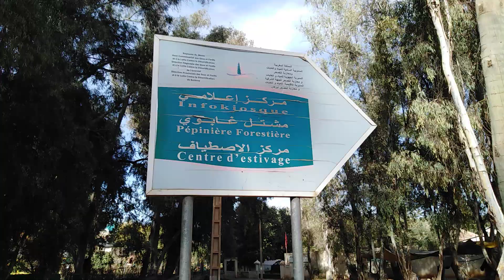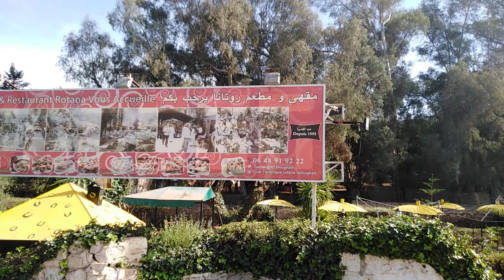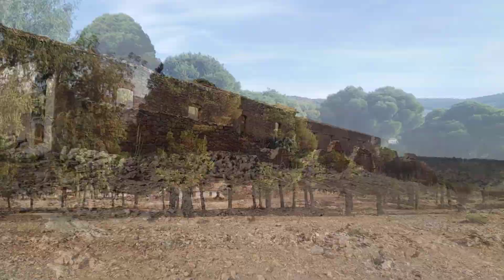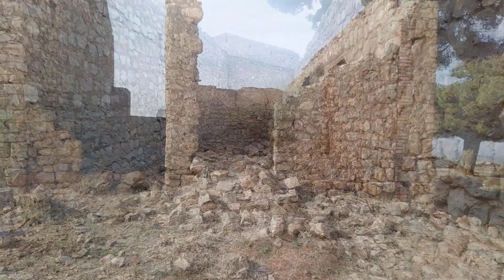تافوغالت القرية السياحية الهادئة طبيعة متنوعة وجمال ساحر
السياحة بالجهة الشرقية للمغرب تافوغالت القرية السياحية الهادئة طبيعة متنوعة وجمال ساحر ( الجمال الحقيقي للمغرب )